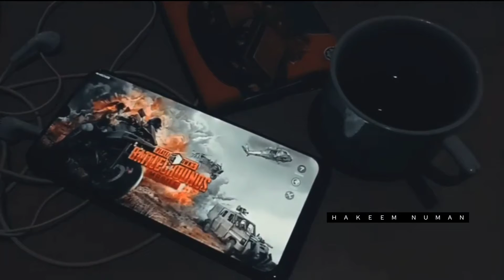PUBG BLACK STATUS | ___hakeem Numan___PLAY DATE REMIX SONG __ WHATSAPP STATUS